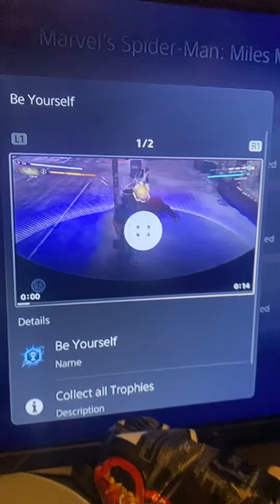Mile morales platinum